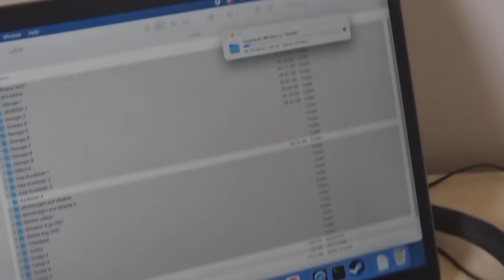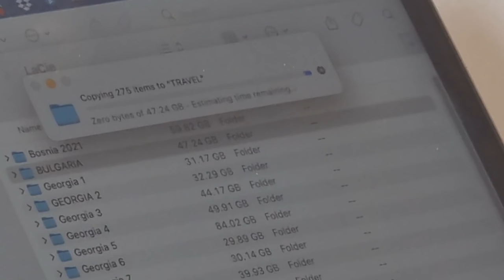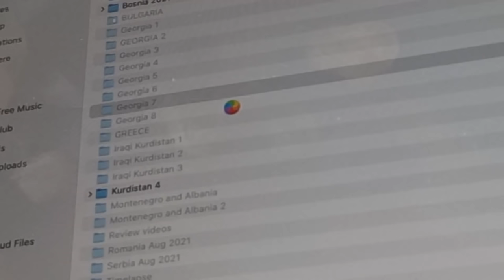Vlogging at home